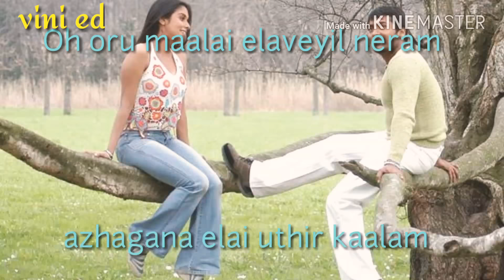Oh oru maalai elaveyil neram |whatsapp status |lyrics version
Vini edits status 💖 km creation